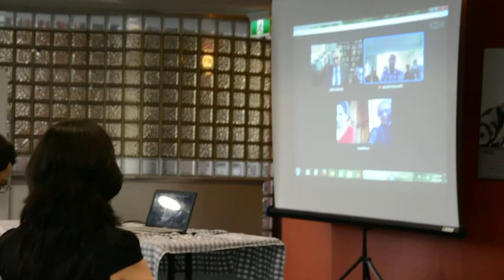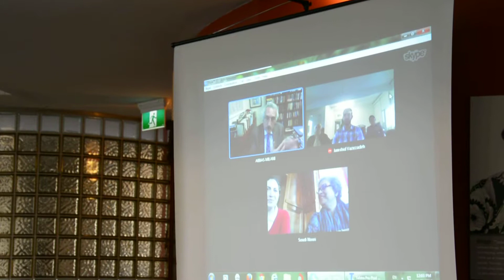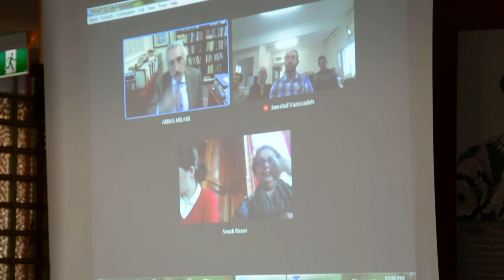گفت و گو با دکتر میلانی-یک